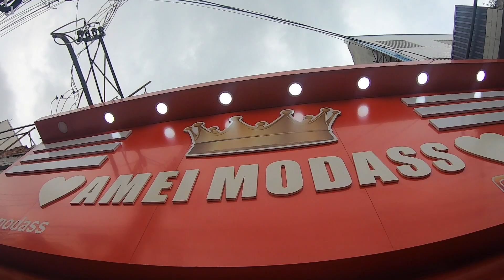🔴TUDO POR R$ 25,00 😱😱| E NO ATACADO R$ 20,00 MUITO BARATO RUAMA MELO